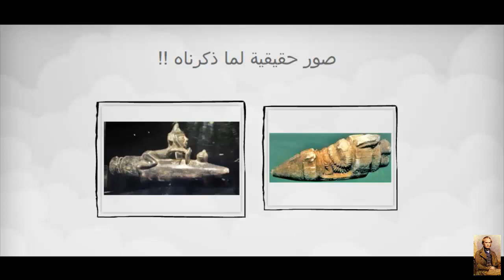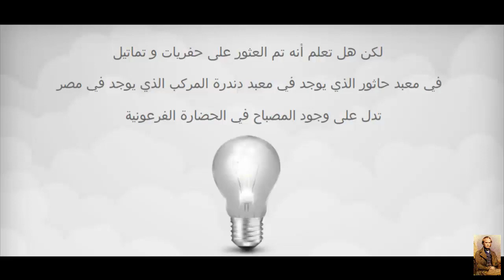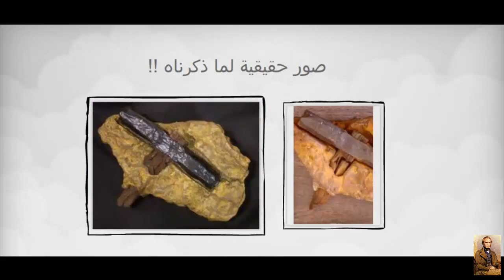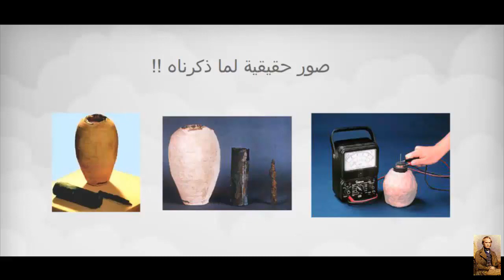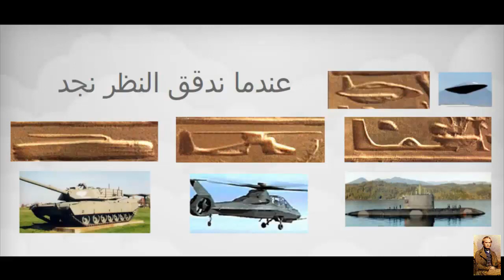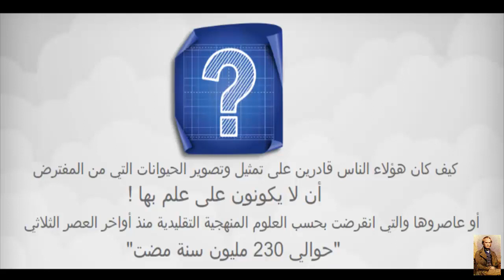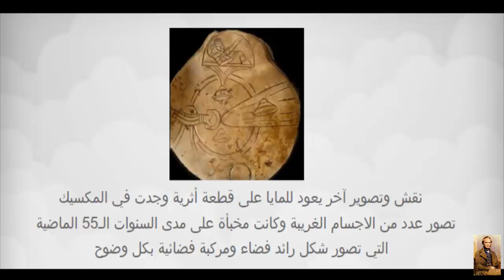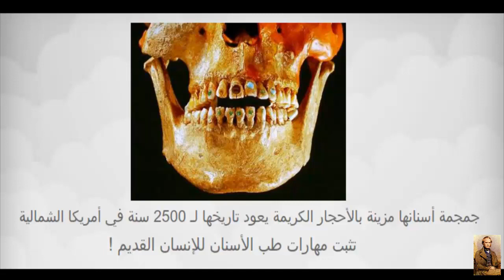سِرُّ العَالَم الغَامِض - عجائب الاِكتشافات - رضا الهسكوري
العالم الغامض
أسرار العالم الخفية
Asrar - Iktichafat